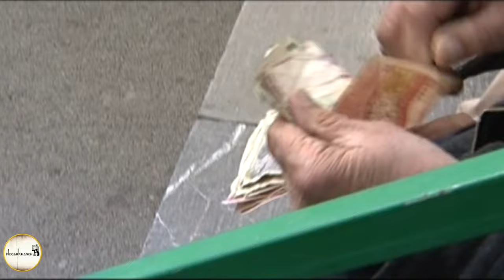Serial Zan Baba - Part 9 | سریال زن بابا - قسمت 9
سریال زن بابا - قسمت 9

خلاصه داستان:
روایتی طنز از زندگی عزیزآقاست که به خاطر مسائلی چون ملک و املاک، با محمود، برادر خانم مرحومش اختلاف دارد. این اختلاف، ازدواج پسر عزیزآقا با دختر محمود آقا را با مشکل مواجه کرده‌است. از سوی دیگر، پزشک به داماد عزیزآقا اطلاع می‌دهد که پدرخانمش به علت تومور مغزی، دو ماه بیشتر فرصت زندگی ندارد. لذا او به طمع به‌دست آوردن پول، به صرافت افتاده و محمود آقا را از این ماجرا با خبر می‌سازد و…

بازیگران:
سیروس گرجستانی، محمد کاسبی، علی صادقی، شهین تسلیمی، مهران غفوریان، شقایق دهقان، رامین ناصرنصیر، حدیث میر امینی، محمود بهرامیف فریبا حیدری، خشایار راد، حلیمه سعیدی و…

کارگردان: سعید آقاخانی
تهیه کننده: مهران مهام، ایرج محمدی
نویسنده: علیرضا کاظمی‌پور، سعید جلالی

Serial Zan Baba - Part 9

Plot:
It is a humorous story about the life of Aziz Agha, who disagrees with Mahmoud, his late brother-in-law, due to issues such as property. This dispute has made the marriage of Aziz Agha's son with Mahmoud Agha's daughter difficult. On the other hand, the doctor informs Aziz Agha's son-in-law that his father-in-law does not have more than two months to live due to a brain tumor. Therefore, out of greed to get the money, he goes to great lengths and informs Mahmoud Agha about this incident and…

Release: 2010

Cast:
Sirous Georgestani, Mohammad Kasbi, Ali Sadeghi, Shahin Taslimi, Mehran Ghafourian, Shaghayegh Dehghan, Ramin Naser Nasir, Hadith Mir Amini, Mahmoud Bahramif Fariba Heidari, Khashayar Rad, Halimeh Saeedi and…

Director: Saeed Aghakhani
Producer: Mehran Maham, Iraj Mohammadi
Author: Alireza Kazemipour, Saeed Jalali